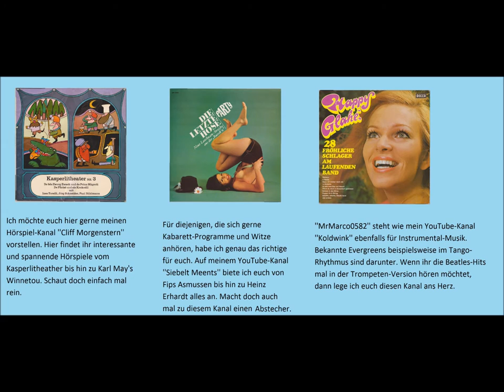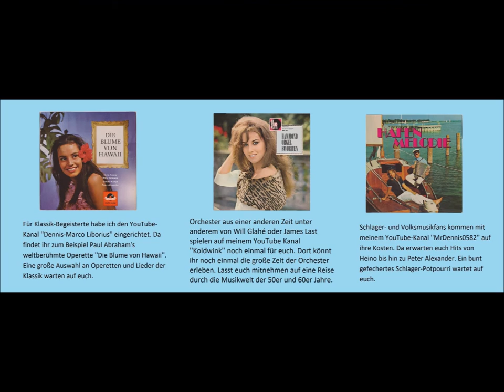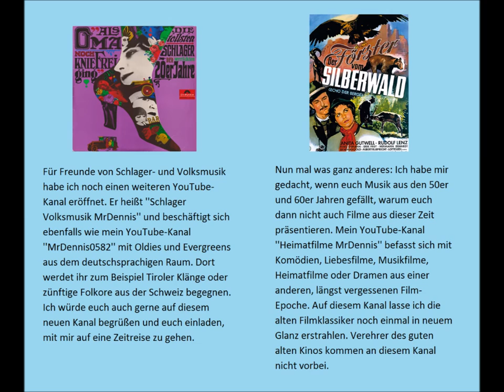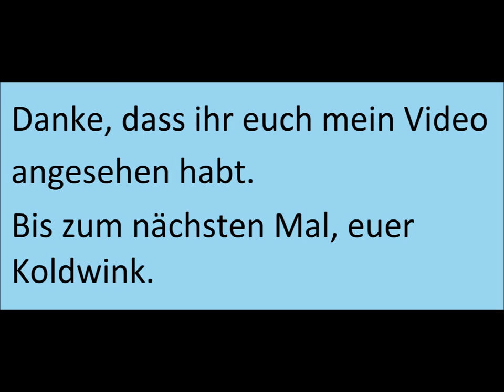Oldie, Evergreen, Schlager (World-Hit) Santa California - Audrey Landers (Jack White) (Ariola, 1984)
Wo der Südwind weht - Holiday Dreams mit Audrey Landers (1984) (Ariola Records)

Dir gefällt mein YouTube-Kanal? Dann spende doch etwas, um meine Arbeit zu unterstützen: